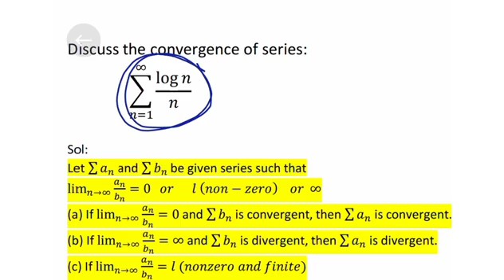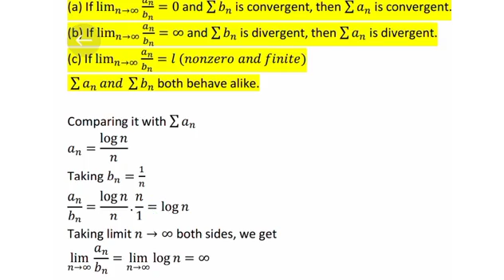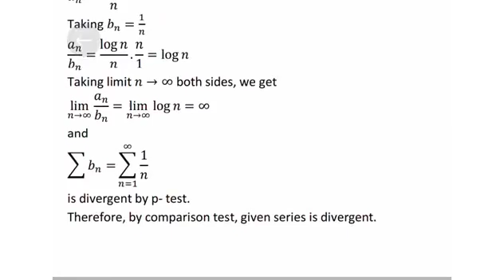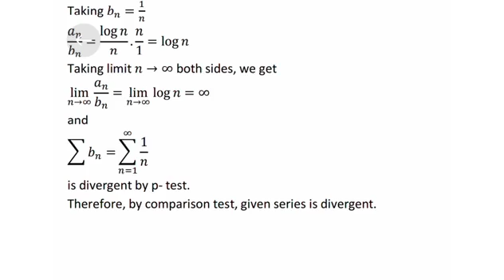Infinite Series- Comparison Test for the Convergence of an infinite series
Hello friends, in this video we learn about the convergence of an Infinite series by using comparison test.

This video is very helpful for various competitive exams such as CSIR NET, IIT JAM, Master Cadre, Lecturer cadre, etc.